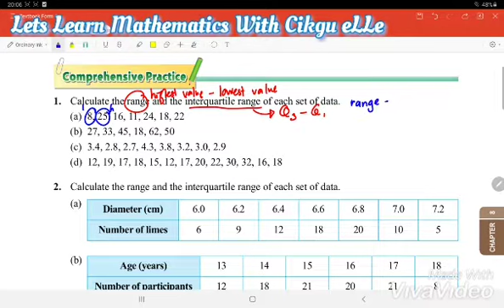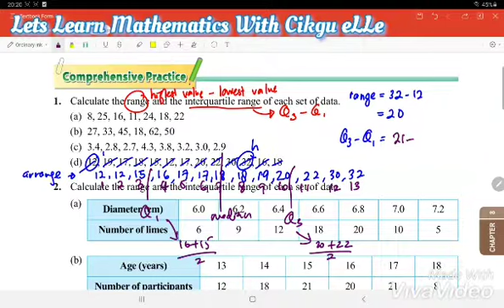Revision - Range and Interquartile Range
Chapter 8 : Measure of Dispersion For Ungrouped Data